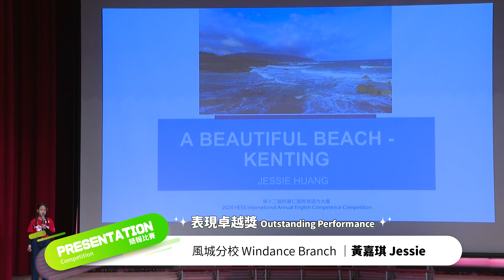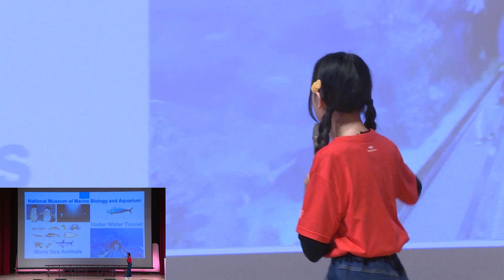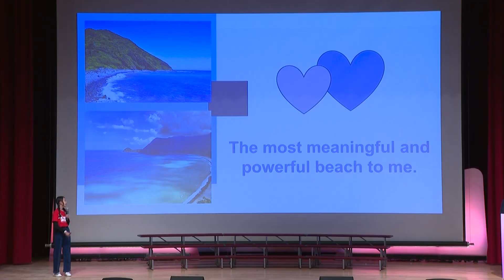2024 第十二屆何嘉仁國際英語力大賽 總決賽 - 英文簡報組 風城分校 Jessie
2024 第十二屆何嘉仁國際英語力大賽 總決賽
英文簡報組 表現卓越獎
風城分校 Jessie
題目: More Than the Deaths of Corals